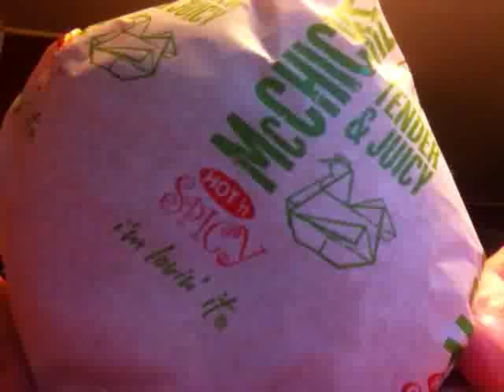Review: McDonald's Hot 'n Spicy McChicken Sandwich